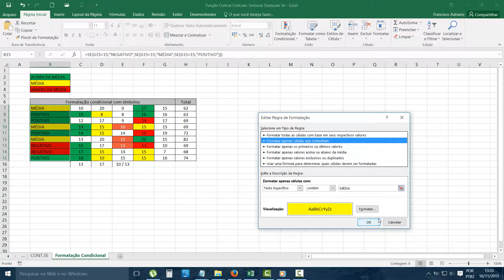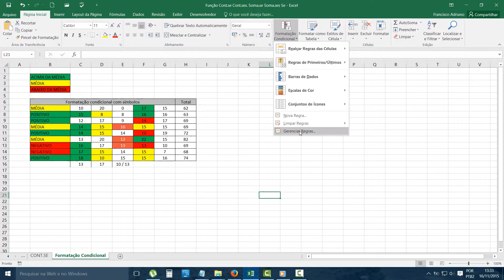1 4 Excel FORMATAÇÃO CONDICIONAL GERENCIAMENTO DE REGRAS